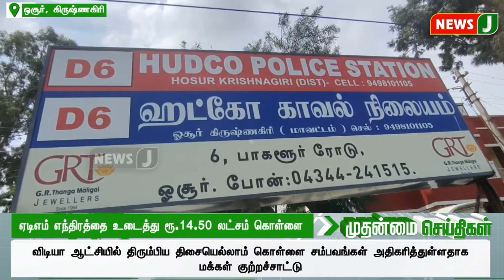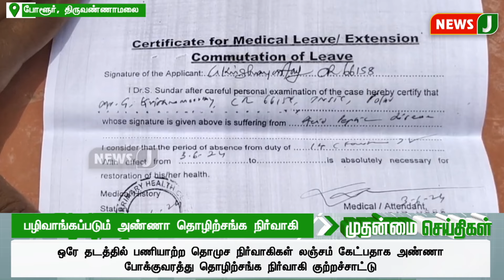ஏடிஎம் எந்திரத்தை உடைத்து ரூ.14.50 லட்சம் கொள்ளை..! | ATM | THEFT | DMKFAILS | NEWSJ